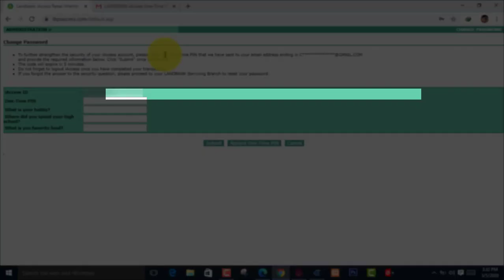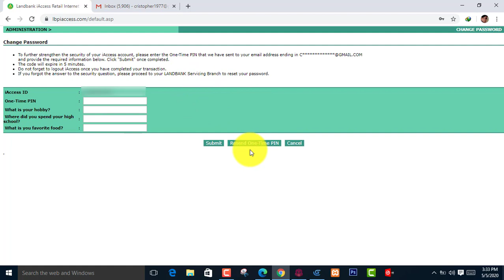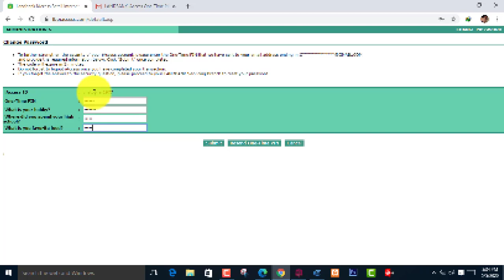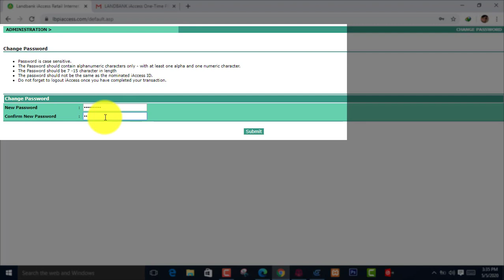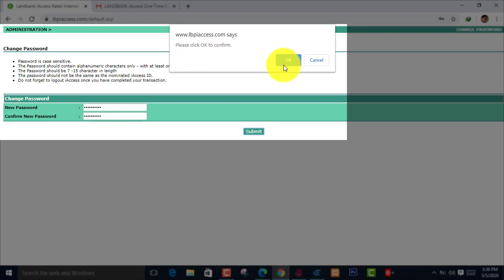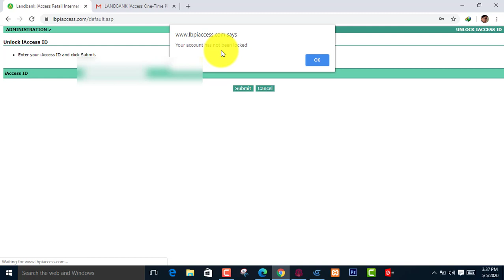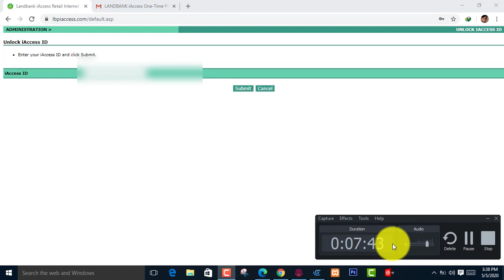How to Unlock Landbank iAcces Account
Learn how to fix your forgotten Landbank iAccess Account Password and to unlocked your locked iAccess Account